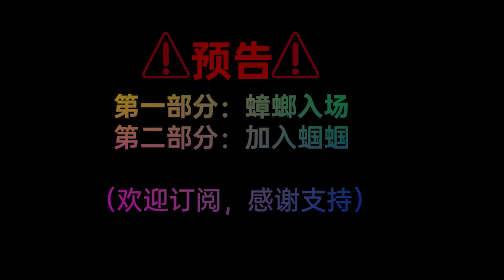螃蟹 VS 螽斯 VS 大蟑螂！Crab VS Katydid VS Cockroach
這只螃蟹很勇猛，今天將大蟈蟈以及美洲大蠊與螃蟹放壹起，看看結果會怎樣？
This crab is very brave. Today, let the grasshopper and American cockroach be placed with the crab and see what the result will be?